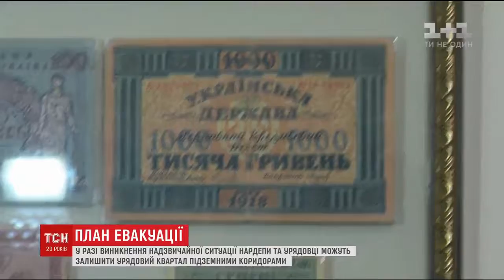Парубій розповів про підземні переходи під ВР для порятунку нардепів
Парубій розповів про підземні переходи під ВР для порятунку нардепів. 31 серпня позаминулого року, коли під Верховною Радою підірвали гранату і загинуло 4 нацгвардійців, багато з депутатів з будівлі не вийшли. За лічені хвилини вони вже були далеко від центру столиці. Андрій Парубій підтвердив, що підземних виходів є кілька, та розповів про заходи безпеки в будівлі.